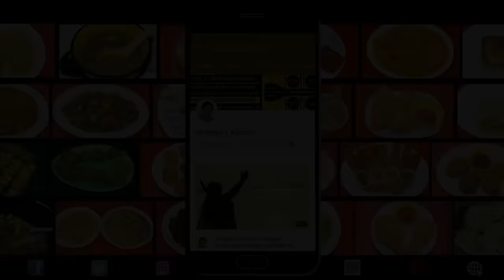মা দিদিমার কাসুন্দি রেসিপি - Traditional Kasundi Recipe Bengali - Kasundi Sauce - Shampa's Kitchen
মা দিদিমার হাতের কাসুন্দি রেসিপি। Traditional Kasundi Recipe Bengali. Bengali Style Kasundi Sauce Recipe.

Ingredients:
Black Mustard Seeds - 1 Cup / 150 Gm
Yellow Mustard Seeds - 1/2 Cup / 80 Gm
Dry Red Chilli - 6 Pcs
Bay Leaf - 5 Pcs
Garam Masala
Black Pepper Seeds
Ajwain - 1 Tbsp
Pipul - 1 Pcs
Turmeric Powder
Salt